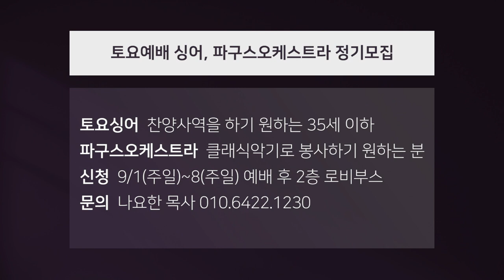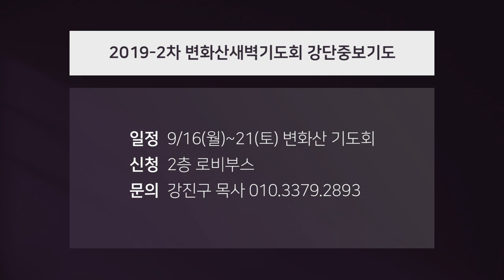만나교회 2019.09.07 만나스토리